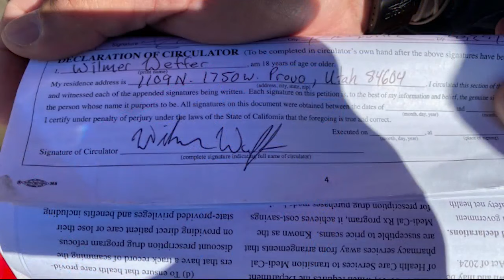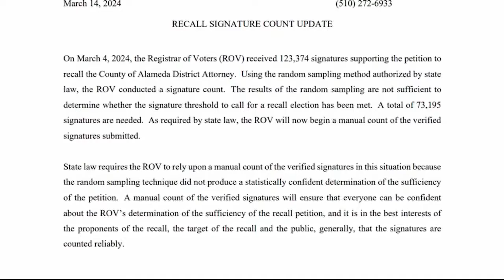Alameda Co. DA Pamela Price alleges recall signature fraud